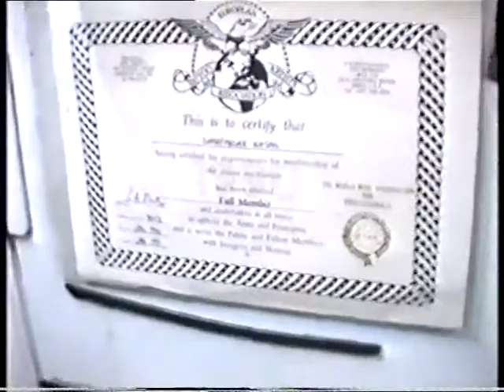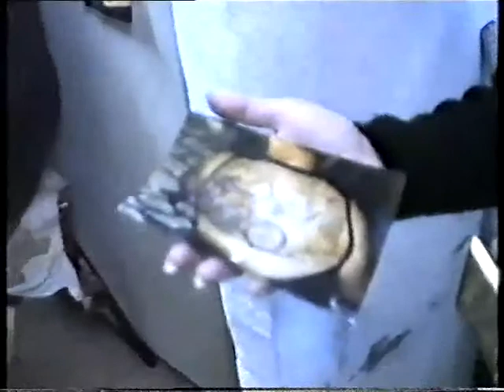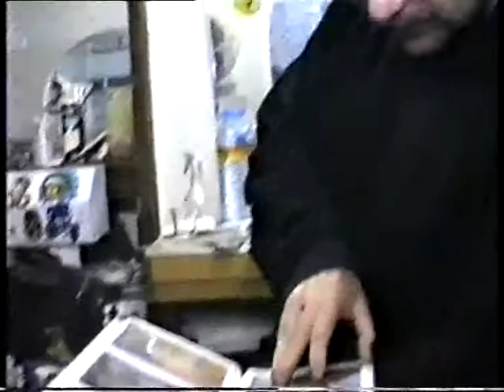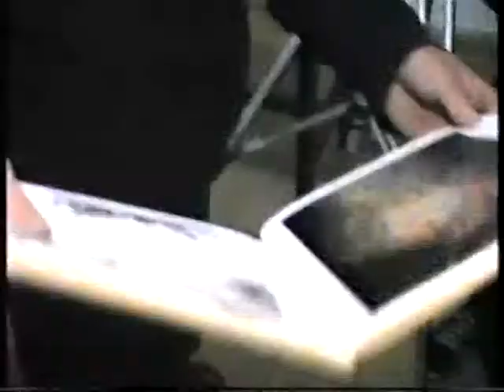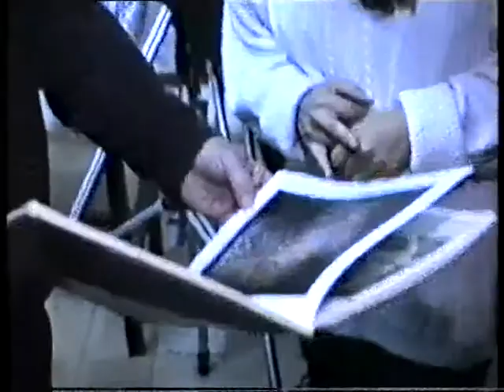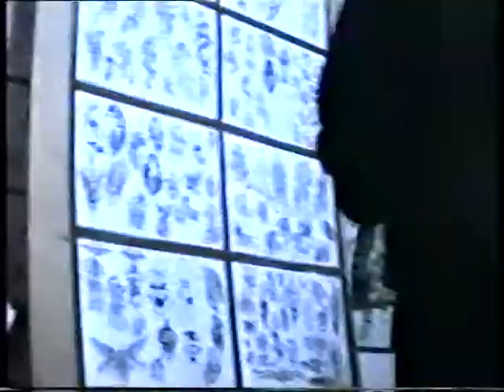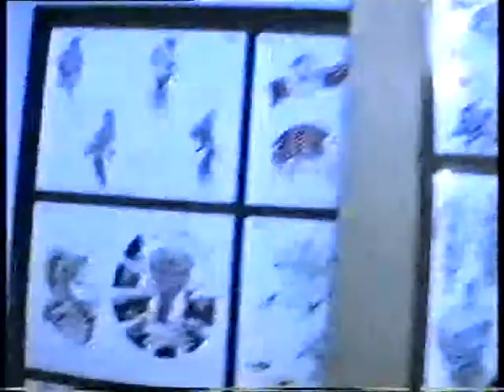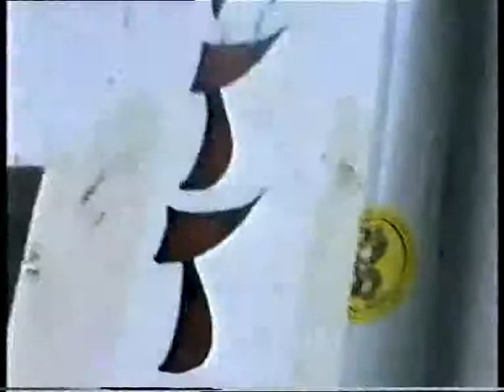סדנת קעקועים סמדר יערון המרכז לתאטרון עכו